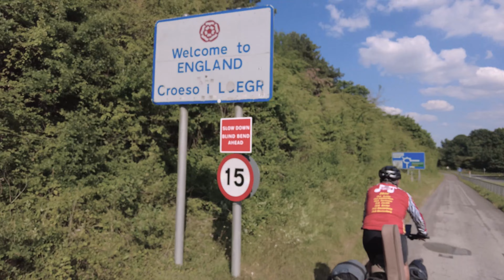The Song Cycle - Nick Kelly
A short overview of The Song Cycle documentary.